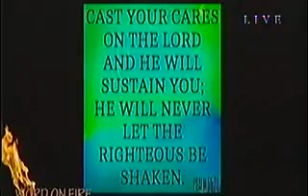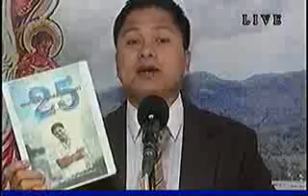GOD INPRAGNATES ALREADY THE BLESSINGS FOR YOU.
GOSPEL OF THE DAY  LUKE 1;57-66 [DEC.23,2015] WORD ON FIRE WITH BRO.EDCEL LACARAN CLOSAS.